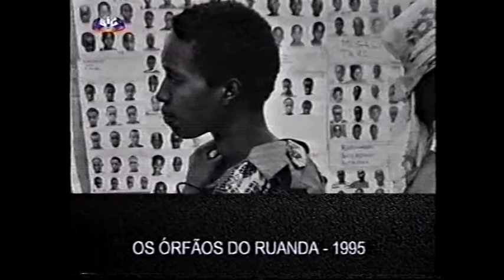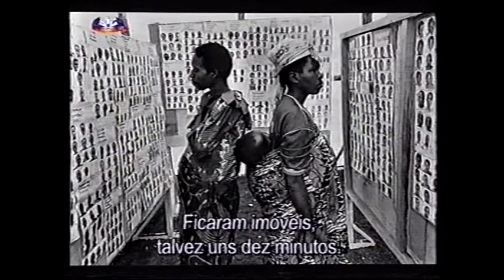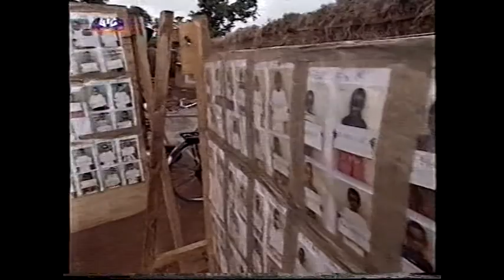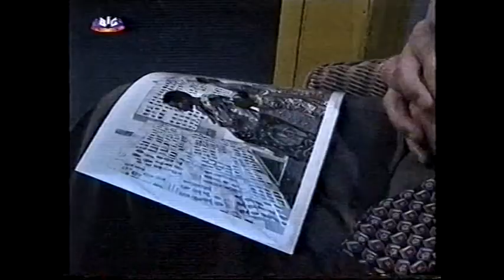Os órfãos do Ruanda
Da série "Cem Fotos do Século". 1995, Reza (6' 00'').